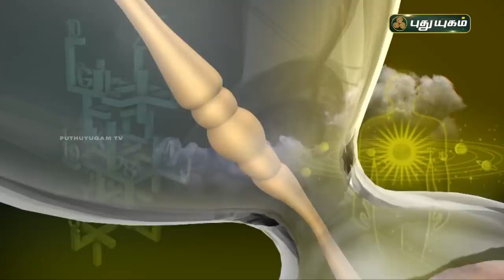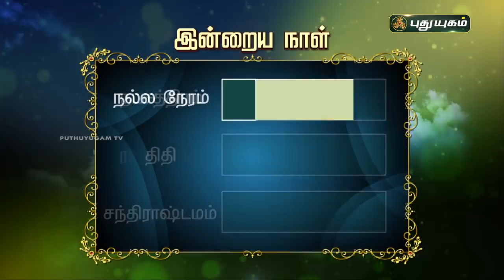Today Rasipalan - 11/12/2021 | Indraya Rasi Palan Tamil | இன்றைய ராசிபலன் | Astrologers Magesh Iyer